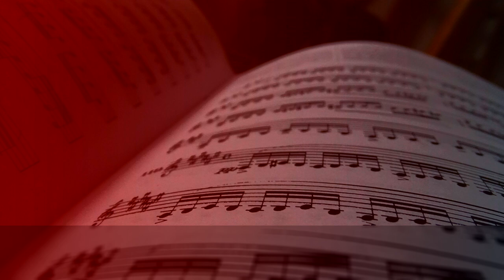The Well Tempered Clavier, Book I, BWV 846-869 - Prelude No.5 in D major, BWV 850, Martha Goldstein